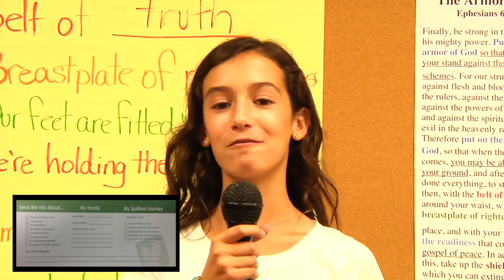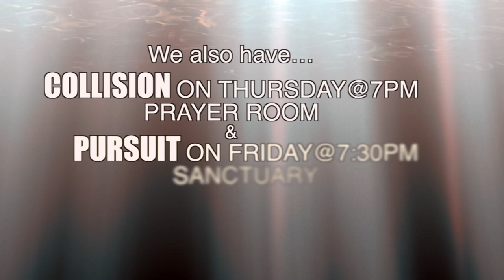Harvest Time News: September 15, 2013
This week's news from Harvest Time Church, Greenwich, Connecticut.